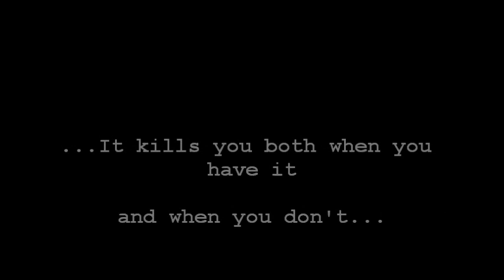Delirium Booktrailer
Hi!

This is my first attempt in creating a sort of booktrailer, with no acceptable results btw =D
But hopefully some readers & fans will appreciate it!

The novel is "Delirium" by Lauren Oliver and it is absolutely grogeous, so you shouldn't miss the chance to read it! (...check out the author's

Lena: Ashley Greene; Alex: Alex Pettyfer
Soundtrack: "Nemesis" by Two Steps From Hell
Scenes from the trailers of "Beastly", "Skateland", "I am number four"